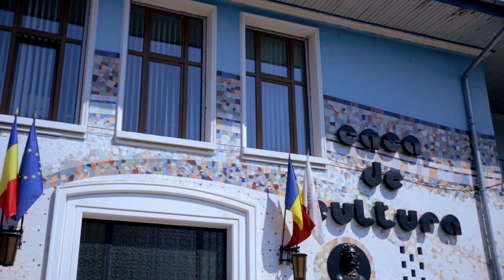Anca & Razvan - Video nunta Mures by Ovidiu Rosca